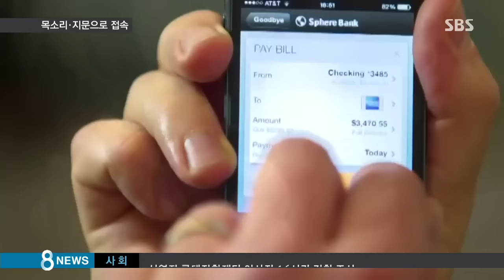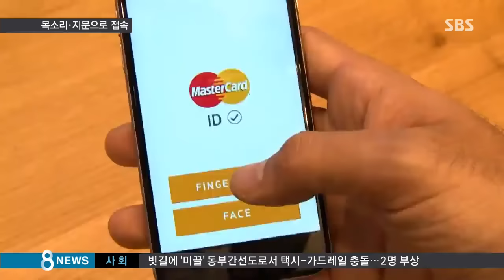눈만 맞춰도 열리는 계좌…복잡한 비밀번호 안녕/SBS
여러분은 비밀번호를 몇 개나 가지고 계시나요? 각종 금융기관과 인터넷 사이트까지 외워야 할 번호가 많다 보니 헷갈리기 쉬운데, 복잡한 비밀번호 대신 목소리나 지문 같은 생체 정보를 이용한 기술이 개발되면서 이제 비밀번호를 사용할 일이 점점 사라진다고 합니다.

뉴욕에서 최대식 특파원입니다